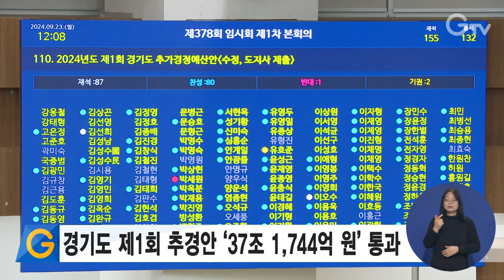경기도 제1회 추경안 ‘37조 1,744억 원’ 통과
경기도 2024년 제1회 추가경정예산이 총 37조 1,744억 원 규모로 경기도의회를 통과했습니다.

올해 본예산 36조 1,210억 원보다 1조 534억 원 늘어난 것으로 민생회복 촉진과 도민편익 증진, 지역경제 활성화를 위한 주요 사업들이 편성됐습니다.

경기도의회 제378회 임시회에 참석한 김동연 경기도지사는 “민생 현장과 가장 가까운 지방정부의 역할이 더욱 중요한 때”라며 “도민에게 실질적 혜택이 고르고 빠르게 전달되도록 신속하고 효율적으로 집행하겠다”라고 밝혔습니다.